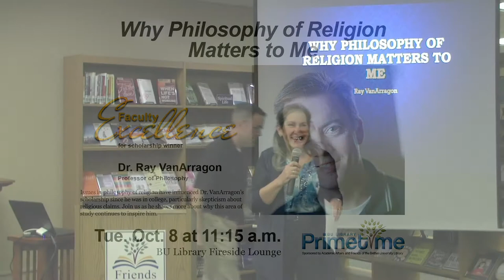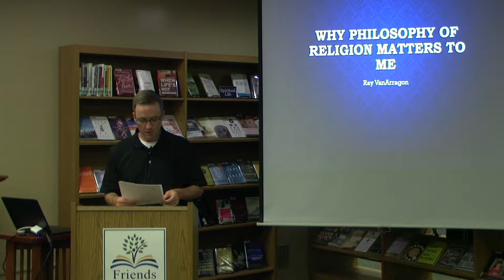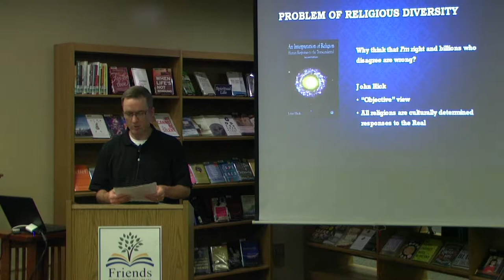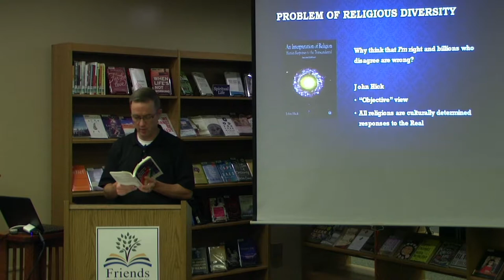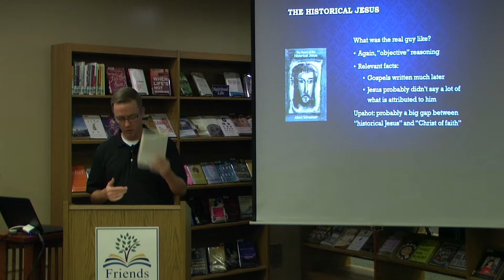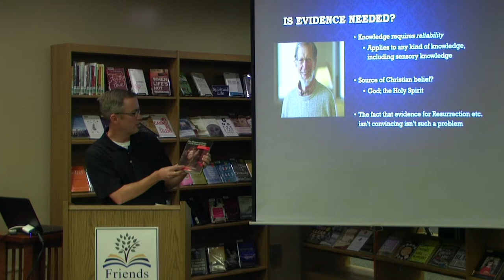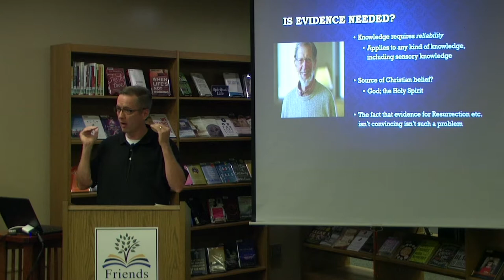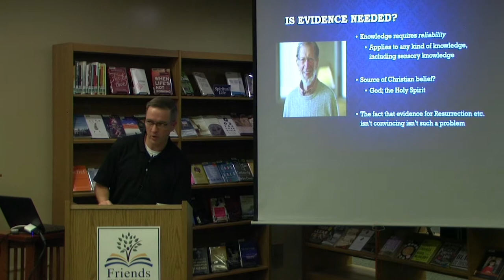Why Philosophy of Religion Matters to Me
Issues in philosophy of religion have influenced Dr. VanArragon’s scholarship since he was in college, particularly skepticism about religious claims. Join us as he shares more about why this area of study continues to inspire him.

Speakers: Dr. Ray VanArragon
Date: October 8, 2019
Series: Faculty Excellence Awards, Primetime @ BU Library